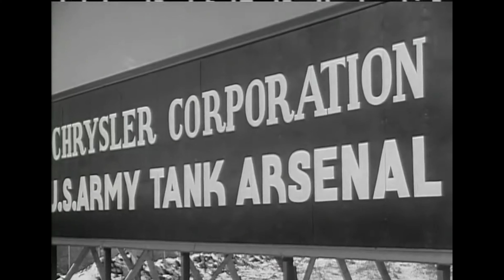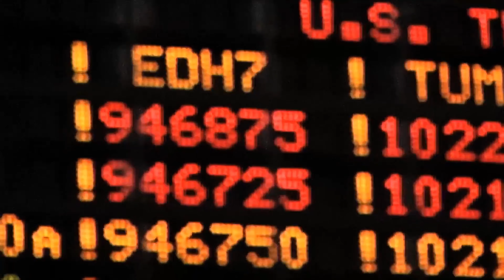MILITARISM AND CAPITALISM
A study of the relationship between militarism and capitalism. In this episode, we address how warfare and geopolitical competition contributed to the formation of capitalism.

0:00 Militarism and Capitalism
0:23 Introduction
1:44 The origins of capitalism: war and international geopolitical competition
11:41 Capitalism and militarism nowadays
13:01 Question of the day

Bibliography used:

Mann, Michael, The Sources of Social Power

Mann, Michael, "Capitalism and Militarism" in Mann, Michael, States, War and Capitalism

McNeill, William H., The Pursuit of Power

Kurz, Robert, "Kanonen und Kapitalismus. Die militärische Revolution als Ursprung der Moderne in Exit

Zinn, Karl Georg, Kanonen und Pest: über die Urspünge der Neuzeit im 14, und 15. Jahrhundert

Headrick, Daniel R., The Tools of Empire: Technology and European Imperialism in the Nineteenth Century

Headrick, Daniel R., Power Over Peoples: Technology, Environments, and Western Imperialism, 1400 to the Present

Porter, Bruce, War and the Rise of the State: The Military Foundations of Modern Politics

Gilbert, Felix (ed.), The Historical Essays of Otto Hintze

Sombart, Werner, Krieg und Kapitalismus